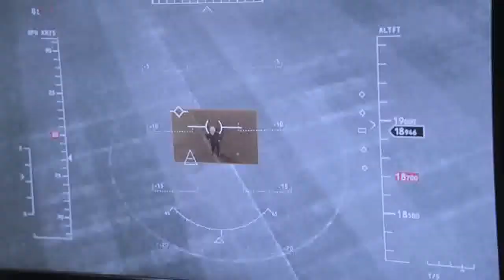The Prime with Tyler Ryan: June 16, 2014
Tyler Ryan takes a look at the Fox Prime Time lineup